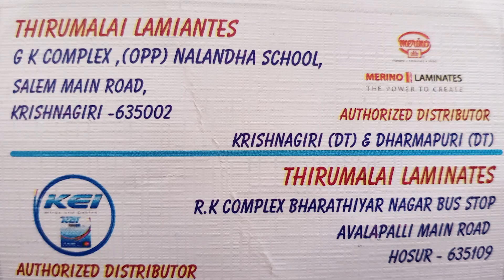Sri Jurahara Eshwarar Temple Natham Special Abishegam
PUTHIYAPATHAI CHANNEL

We have provided below variety on social issues and social awareness in India. Kids, children and youths of the country are future of the country so we are the main target to improve awareness about any social issues.You can select any of the social issues essay given below which are simple and easy according to your need and requirement. Students, you are at right place where you can get well written social awareness essay on the topic like global warming, child labour, environment, pollution, national integration, cleanliness, corruption, terrorism, women empowerment, film review/critic and so many.
DOP,Editing& promotion -JAYAPRASHANTH

PUTHIYAPAATHAI CHANNEL CREATIVE HEAD
Jayaprashanth
Jeeva jayapal
Sathya jayapal
Vidya jayapal

PUTHIYA PATHAI CHANNEL